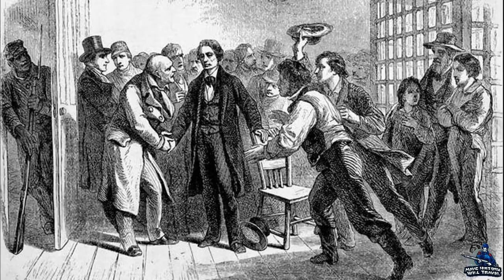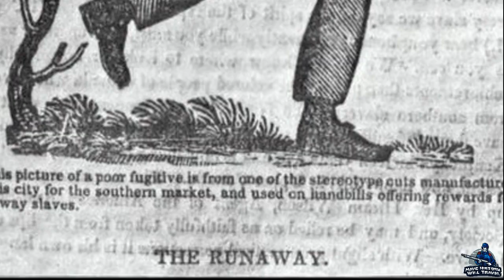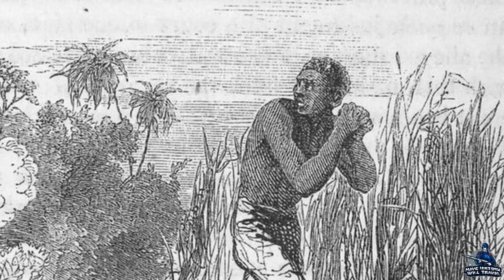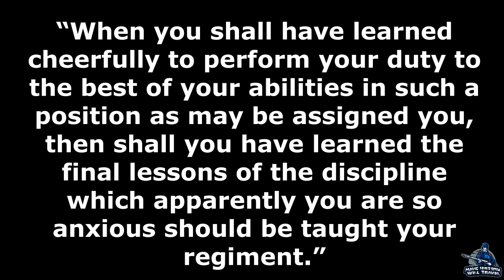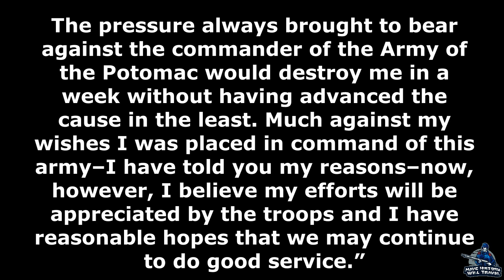George Thomas: Army Command | Part 11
In the fall and winter of 1863, Thomas would prepare his Army of the Cumberland for the spring offensive against Atlanta. This would be a new role for him but he would do great things for the army and its troops that led to success in the upcoming campaign.